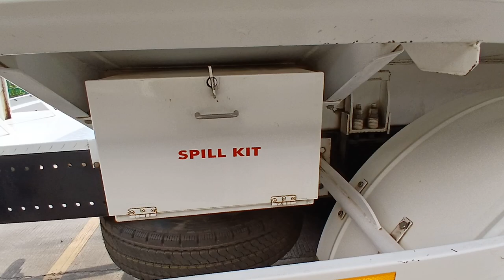MOBIL MUAT BAHAN BAKAR KUAT DAN TANGGUH